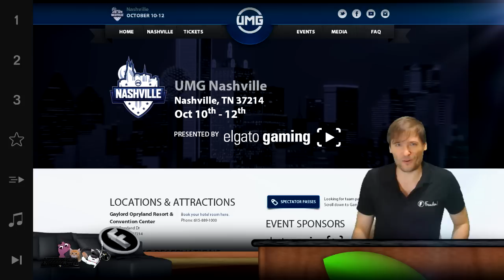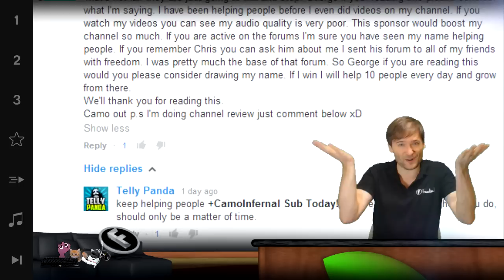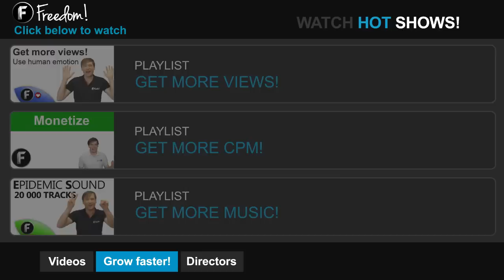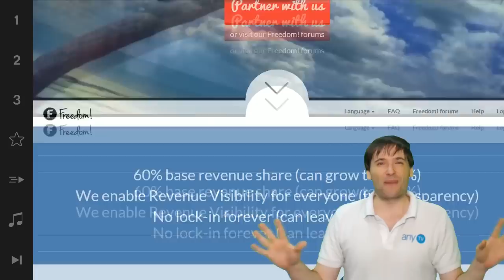★ $100k Day 17 - eSport update!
*eSport update* at UMG and ► $100,000 sponsorship Day 17 winner announced!

▼ Freedom!

▼ Network

▼ XSplit

▼ Music